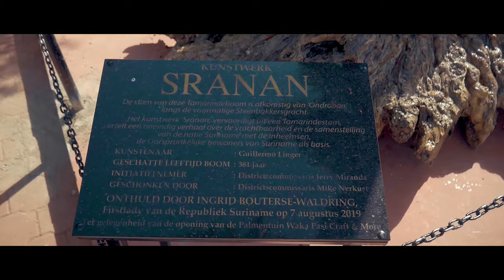AROUND YOU - JAH HANDS BAAS (Prod:RN-Media Pro) Official Music Video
Song written By: Jah Hands Baas
Video: RN-Media Pro
Audio By: RealdoChampionsound
Makeup By: Shoelina Dawsa
Many Thanks to: Lucrecia lenz
Sponser by: Ronny Brunswijk & Djojo bedrijven groep N.V
- Ghetto thing

So beautiful you are
I never know but i got to tell the world about you my dear

Woooh woooh wo oeiii special for you
Wooi wooi

I wake up this morning and i sad to my self i got to put her name  pan a paper let the world know so beautiful you are  never left an ghaan no i always want to be around you

Oooh oooh oooh o oh
I got to know yoh
I goy to know yoh
I got to know you eeeeeeh yeah
Igot to know yoh
I got to know you right now
You give me everything me ask o lord. Come give me now cause your vibes and your Melody oooooh... holling me beside you now
Beside you now...sooooooo me can't do it without yoh ..

It's all about my country yeah
My country suriname
The place were i longs to be yeehh do you heard me
My country yeeeh
The place were i long to be yeeh aw yeah aw now
Its all about my country
suriname suriname
yeah the place i longs to be My country my country on the first place

Me seh greetings goes to the President and the soldiers who standing on the frontline big up all farma man the people around the marketplace oohh yeah
We have different people them a live ya so different vibes & cultjah around ya so suriname what a beautiful place ya so me cant run away me deh around yoooh

Its all about my country the place were i longs to be yeeeh o lord have mercy

Come let me tell you about my country ooowh
Never dis my country
No no no no better do that don't do that no better do that
 My country suriname what a beautiful place yeahhh
Never try to dis my country
Never  do that don't do that nooooooooooh try to do that yeaaaaaaaaah ye man of di ghetto a talk .

Copy of this clip will block your account